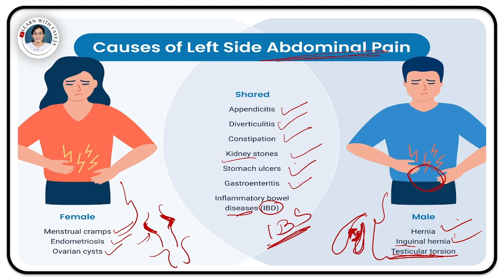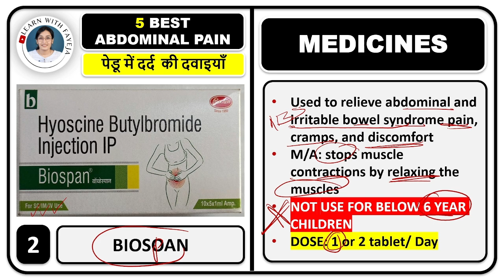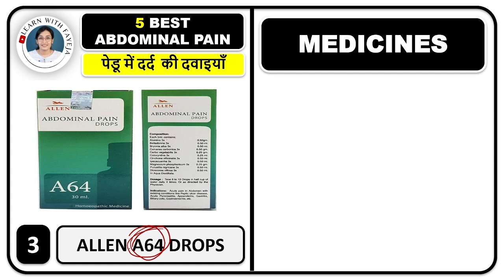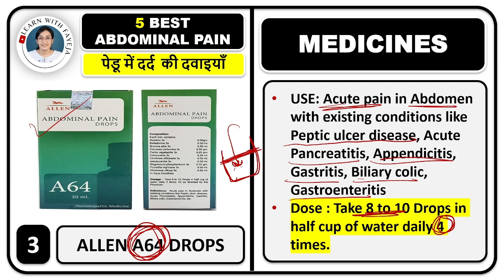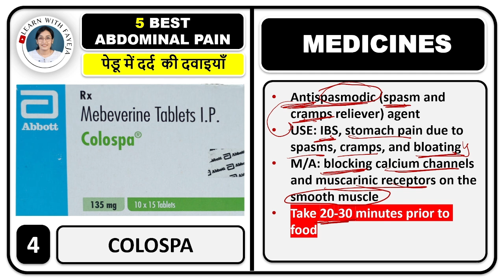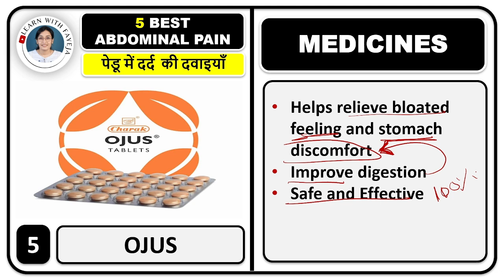पेडू में दर्द की BEST दवा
FAYEJA MAM
B.PHARM, M.PHARM, (Ph.D.)
ASSISTANT PROFESSOR

 📱 LEARN WITH FAYEJA E - LEARNING APP

ORG ID for i phone:- 8879597

पेडू में दर्द
दर्द कई कारणों से हो सकता है, जैसे कि:
1. मूत्राशय संबंधी समस्याएं, जैसे मूत्र पथ संक्रमण
2. यौन संचारित संक्रमण,
3. गुर्दे में संक्रमण या गुर्दे की पथरी,
4. आंत संबंधी समस्याएं, जैसे डायवर्टीकुलिटिस या कोलाइटिस,
5. तंत्रिका संबंधी समस्याएं, जैसे पुडेंडल न्यूराल्जिया,
6. हर्निया,
7. पैल्विक विकार, जैसे पैल्विक मांसपेशियों में जकड़न या ऐंठन
8. टूटी हुई पैल्विक हड्डियां,
9. मनोवैज्ञानिक दर्द,

पेल्विक दर्द से राहत पाने के लिए ये उपाय
पेडू में दर्द के लक्षण,
पेडू में दर्द कारण,
पेडू में दर्द इलाज,
पेडू में दर्द दवा,
पेड़ू में होता है हल्का दर्द,
पेडू में दर्द की टेबलेट,
पेडू में दर्द और सूजन,
कमर और पेडू में दर्द,
गर्भावस्था के दौरान पैल्विक दर्द,